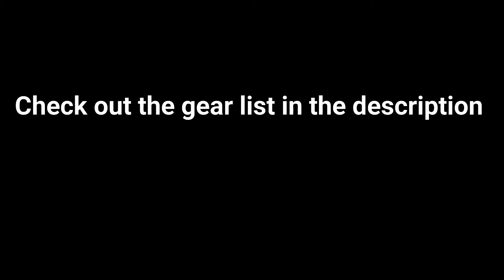Ice Fishing With a Gopro! Tons of Bass, Crappie, and Bluegill!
Ice Fishing 2018 on Gopro! Here is a video of me ice fishing for bass, crappie, and bluegill! I wear the Gopro on my head for a great first person angle. The camera gives a great video and the best part is that it's hands free. I use it for hunting and fishing almost every time I go out! I was hoping to catch a catfish or two but never found the catfish! This video show that it wasn't all about sitting in one spot and catching a fish each cast. Watch the whole thing and you'll understand. Thankfully I had this hummingbird ice flasher. This year is my first time using it and I think it is amazing! I hope you enjoy this fishing video as well as many others on my channel!

 Here is a list of gear that I used, to include my cameras!

Ice Flasher/ Fish Finder:

GoPro LCD:

Berkley Ice Fishing Pole:

Lacross Boots:

Hope this is helful! Thanks again for watching Outdoor Therapy